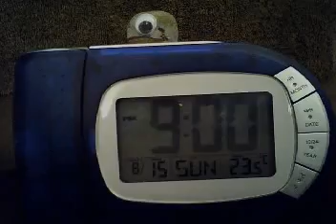The Kaiser Chiefs - Ruby - Music video (Not Official)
THE LATEST PET ROCK BAND sing the legendry KAISER CHIEFS song. Humans are advised to avoid watching this video, and, for your own personal safety, we strongly suggest you follow our advice. CATEGORY: Education and Household tips. RUN TIME APPROX: Too long.